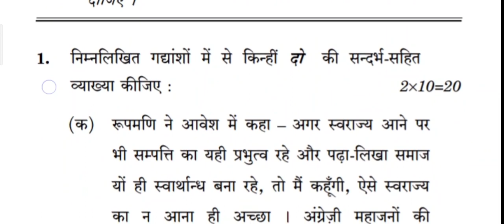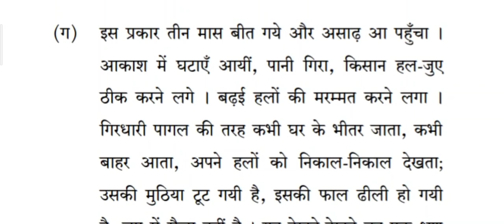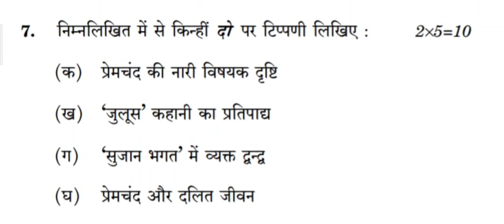MHD-10 | Questions Paper | December, 2021